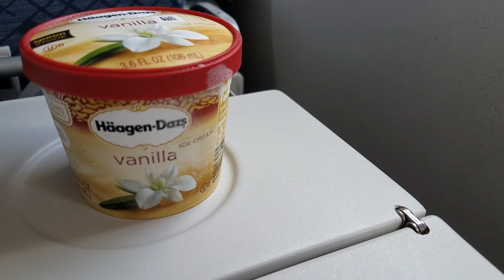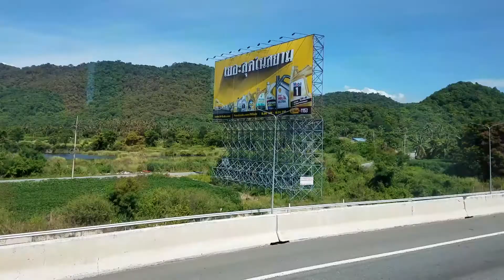THAILAND | TRAVEL VLOG 2017 [PART 1]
Hi everyone! My husband and I went on a trip to Asia with family this Summer. We went to Thailand, Singapore, Malaysia, and Hong Kong! In this video, you will see us go to the Grand Palace, go shopping at a jewelry store, and see our hotel room in Pattaya! The Grand Palace is such a beautiful place and I highly recommend going there if you're ever in Thailand.

We had a wonderful time and we're grateful that we got to see and experience so many different cultures, food, and environments. We thought it would be fun to vlog our Asia trip and to share it with you guys! :)